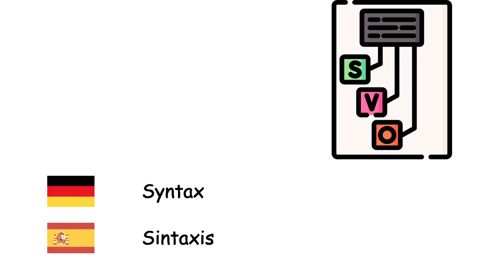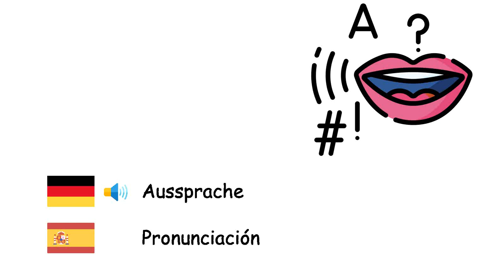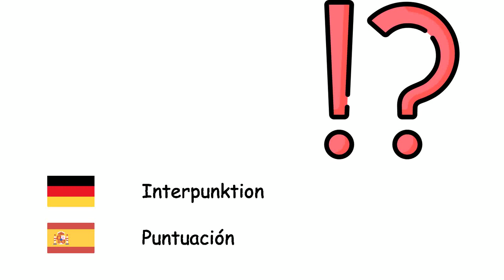Sprachwissenschaft (Spanische Sprache) (de-es)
Fone TV
de-es-36
Lingüística (Idioma español)
Sprache - Lenguaje
Satz - Oración
Frage - Pregunta
Syntax - Sintaxis
Grammatik - Gramática
Verb - Verbo
Substantiv - Sustantivo
Adjektiv - Adjetivo
Adverb - Adverbio
Pronomen - Pronombre
Aussprache - Pronunciación
Alphabet - Alfabeto
Buchstabe - Letra
Vokal - Vocal
Konsonant - Consonante
Gebärdensprache - Lengua de señas
Interpunktion - Puntuación
Komma - Coma
Punkt - Punto
Doppelpunkt - Dos puntos
Apostroph - Apóstrofo
Fragezeichen - Signo de interrogación
Ausrufezeichen - Signo de exclamación